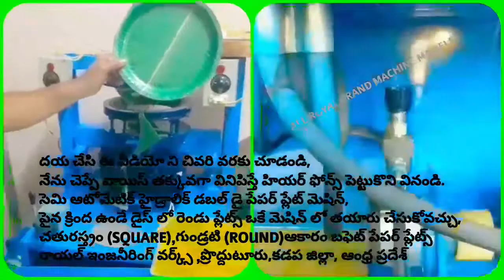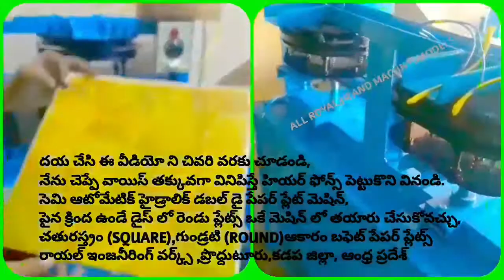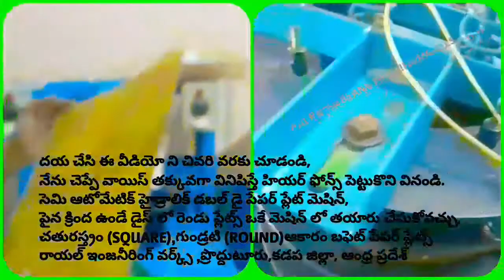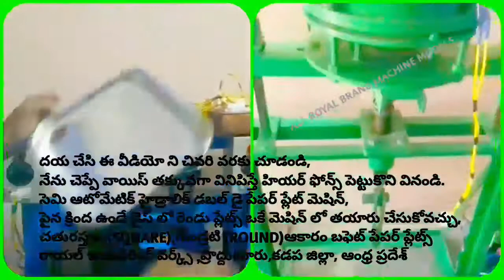Paper plates Raw material price list in Telugu 2020,paper plate making machine price in Telugu 2020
For
PRODDATUR
YSR (KADAPA) DISTRICT
ANDHRA PRADESH
INDIA

2020 SMALL SCALE INDUSTRIES/INDUSTRY BUSINESS/FACTORY/COMPANY/IDEAS/PLAN/DETAILS/INFORMATION IN TELUGU,
12/12 13/13 14/14 12×12 13×13 14×14 12 BY 12 13 BY 13 14 BY 14 RAW MATERIALS/PAPER PLATE SHEETS/PRICE/COST/RATE/DETAILS/INFORMATION,

2020 SMALL SCALE INDUSTRIES/INDUSTRY BUSINESS/FACTORY/COMPANY/IDEAS/PLAN/DETAILS/INFORMATION IN TELUGU,
12/12 13/13 14/14 12×12 13×13 14×14 12 BY 12 13 BY 13 14 BY 14 RAW MATERIALS/PAPER PLATE SHEETS/PRICE/COST/RATE/DETAILS/INFORMATION,

2020,SMALL SCALE,INDUSTRIES,INDUSTRY,BUSINESS,FACTORY,COMPANY,IDEAS,PLAN,DETAILS,INFORMATION,TELUGU,
12/12 13/13 14/14 12×12 13×13 14×14 12 BY 12 13 BY 13 14 BY 14 RAW MATERIALS Size PAPER PLATE SHEETS,